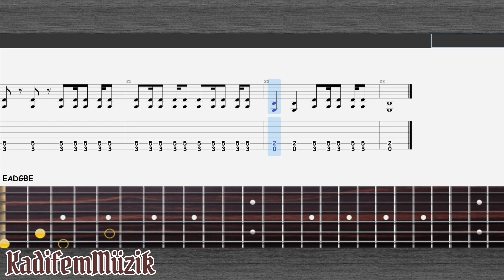Khalil Ben Fredj-Tbalbiz Easy Electric Guitar Tutorial Tabs